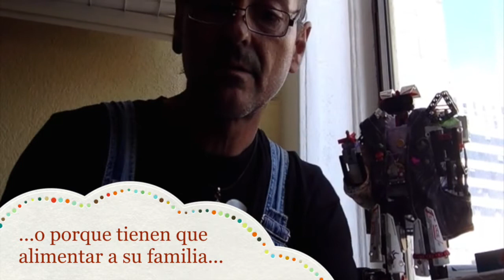SiriJardinero en South San Francisco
Nuestra experiencia como jardineros en South San Francisco y de como explotan a los inmigrantes en USA. Our experience as a gardener in South San Francisco and how americans exploit the immigrants in USA.